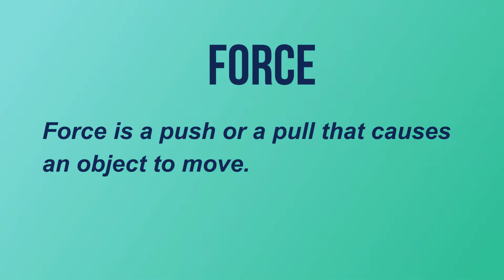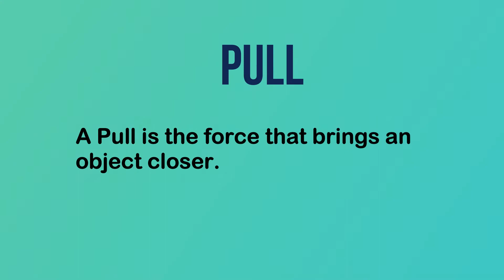Balloon Rocket/Pully/Push and Pull/force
In this video Aayan used balloon to show  that a force is always a push or pull.
He explained all about pushing and pulling the objects with examples.
This is a fun learning video for kids.